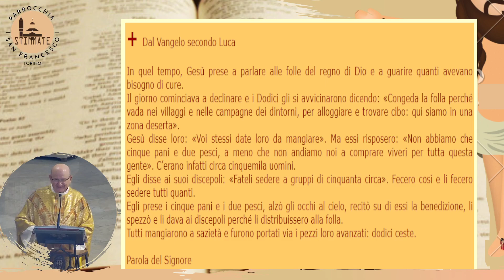Omelia del 18/06/2022